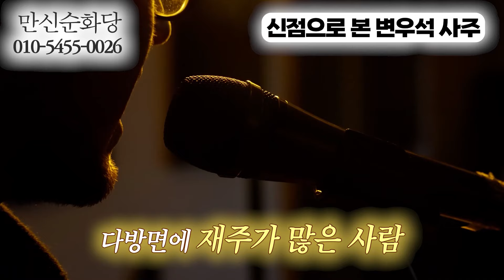배우 '변우석' 생년월일만 드려보았습니다... "천복이 들어왔어 이사람" 인복 여자복 앞으로의 운기는? / 변우석 사주풀이 신점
신의 길을 어머니의 품처럼 따뜻하고 온정이 깃들게 가겠습니다
순화당 만신 : 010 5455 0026

※이 번호는 상담예약전용 번호입니다.

◇법당주소ㆍ경기도 고양시 덕양구 북한산로 424-10

소중한 인연 감사드립니다. 어머니같이 사랑과 따스함으로 다가서는 순화당입니다 ♡